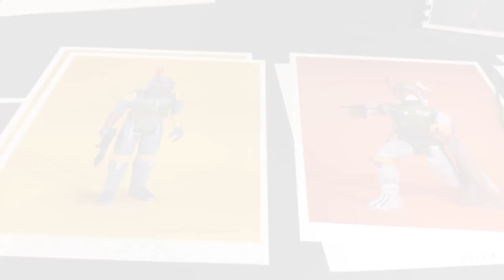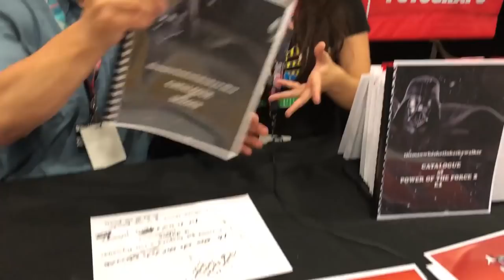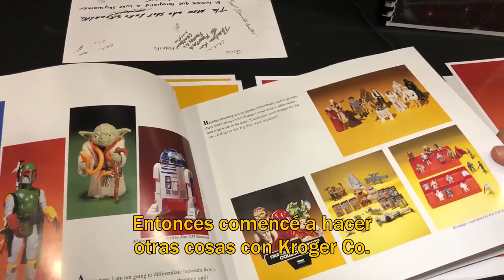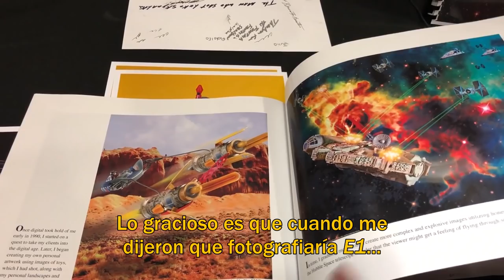Kenner fotógrafo Kim Simmons ► Juegos Juguetes y Coleccionables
Kara entrevista a Kim Simmons reconocido fotógrafo de juguetes Kenner y Hasbro de StarWars , conoce sus anécdotas y más.